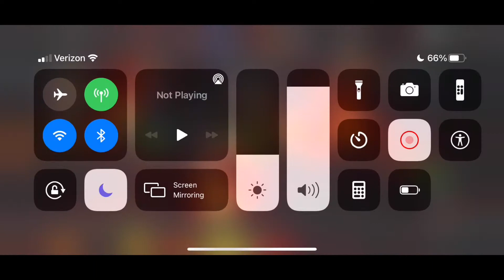Alliance War Season 29 War 10 - SSx-1 v Iso8a, Ghost, Warlock, Moleman -Marvel Contest of Champions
AW 29.10 SSx-1 versus Iso8A, w/ bonus crystal opening

0:00 Ghost vs. Domino (path 9, hazard shift)
2:19 Warlock vs. Havok (path 4, steady build up unblockable)
4:36 Moleman vs. Mr. Fantastic (path 4, steady build up unblockable)
7:25 Bonus! 1 Featured Six-Star Crystal